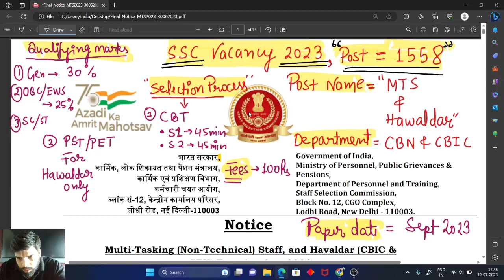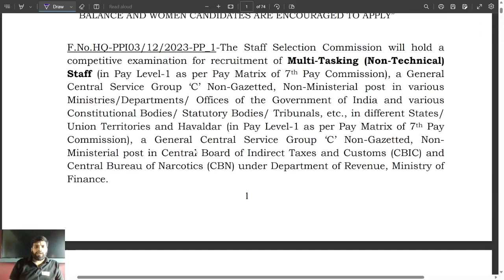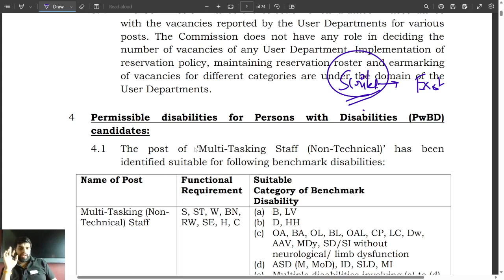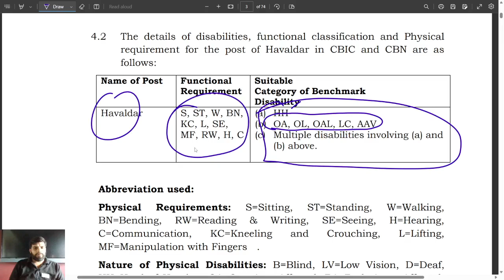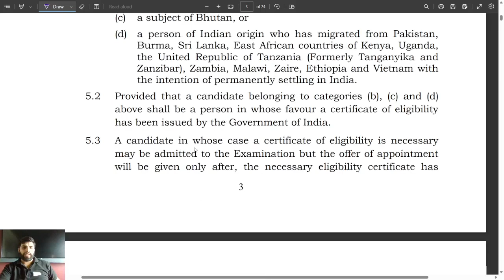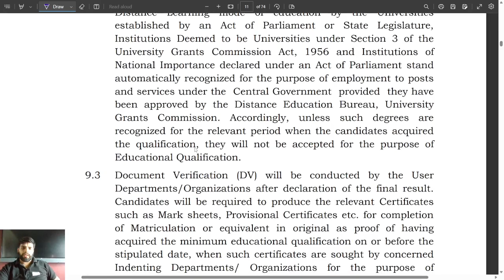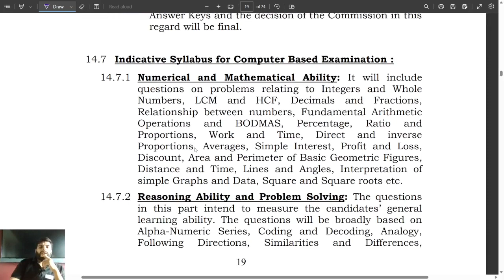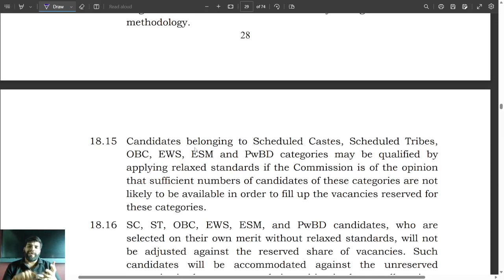SSC MTS & Havaldar Recruitment 2023 – Apply Online for 1558 Posts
Name of the Post: SSC MTS & Havaldar Online Form 2023

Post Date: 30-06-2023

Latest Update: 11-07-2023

Brief Information: Staff Selection Commission (SSC) has Published a Notification for the recruitment of Multi Tasking (Non-Technical) Staff and Havaldar (CBIC & CBN) Examination, 2023. Those Candidates who are interested in the vacancy details & completed all eligibility criteria can read the Notification & Apply Online.

Application Fee

For Women, SC, ST, PwD & ESM: Nil
Payment Mode (Online/ Offline): SBI Challan/ Net Banking by using Visa, Master Card, Maestro, RuPay Credit/ Debit Card
Important Dates

Last date and time for making online fee payment: 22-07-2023 up to 23:00 Hrs
Dates of ‘Window for Application Form Correction’ and online payment of Correction Charges: 26 to 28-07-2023
Schedule of Examination: September 2023
Age Limit: 18-25 years (i.e. candidates born not before 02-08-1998 and not later than 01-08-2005) for MTS and Havaldar in CBN (Department of Revenue).
Age Limit: 18-27 years (i.e. candidates born not before 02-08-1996 and not later than 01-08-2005) for Havaldar in CBIC (Department of Revenue) and few posts of MTS.

Age Relaxation is applicable to SC/ ST/ OBC/ PWD/ Ex Serviceman Candidates as per rules
For More Age Details Refer the notification.
Qualification

Matriculation or equivalent from a recognized board or University.
Vacancy Details
Multi Tasking (Non-Technical) Staff and Havaldar (CBIC & CBN) Examination, 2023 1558